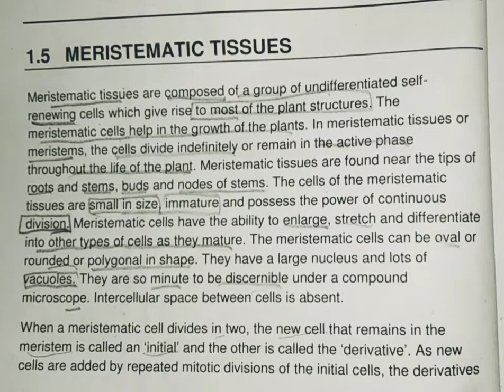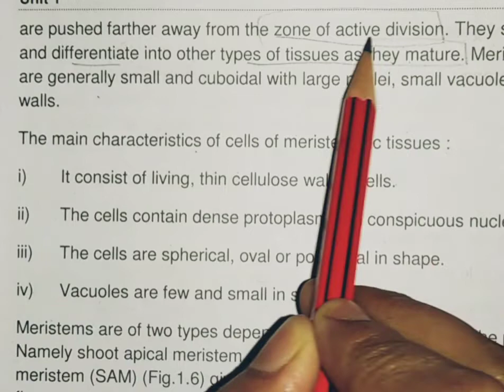Meristamatic tissues part- 2 for BSC students